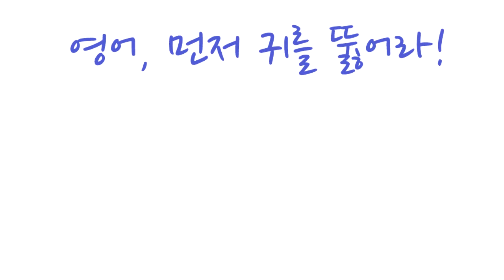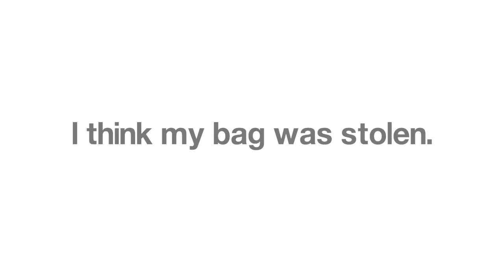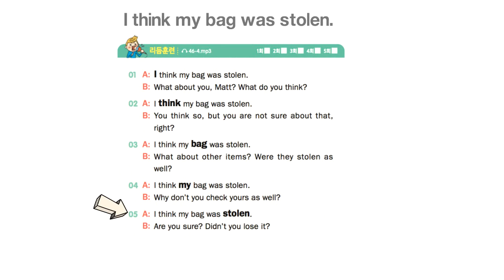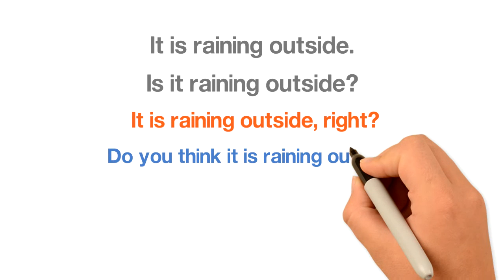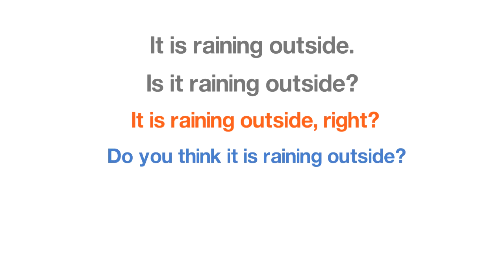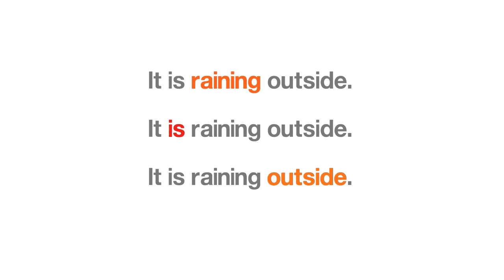kcn 20150810 GamDong Sound LSY 13 리듬